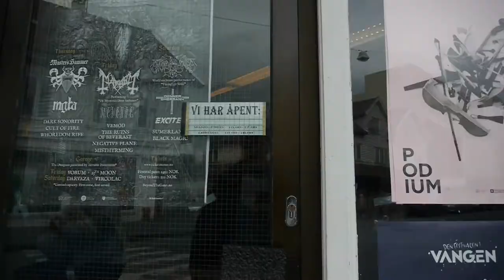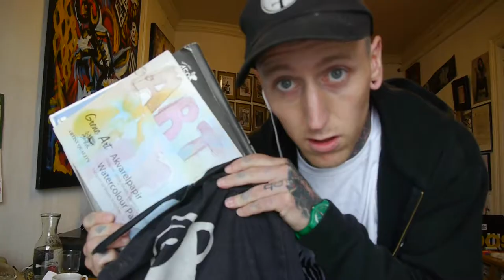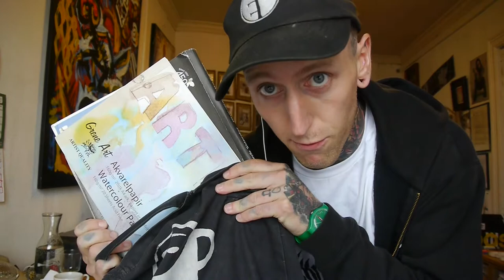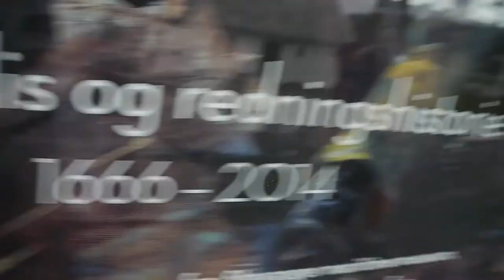VLOG #152 - Drinking Piss